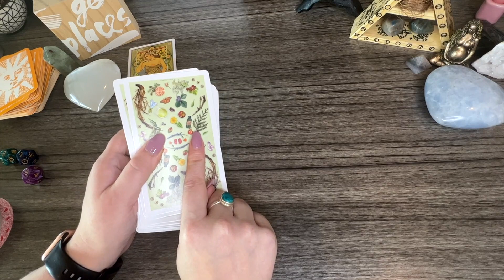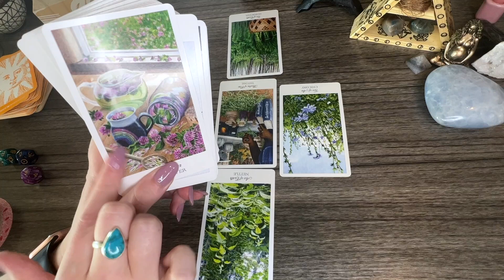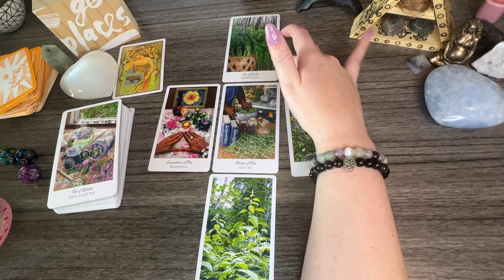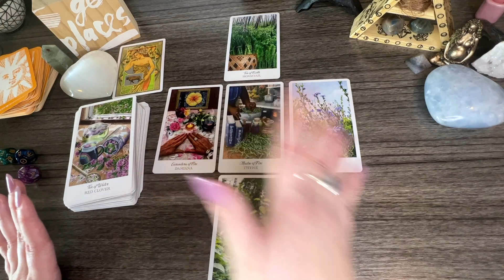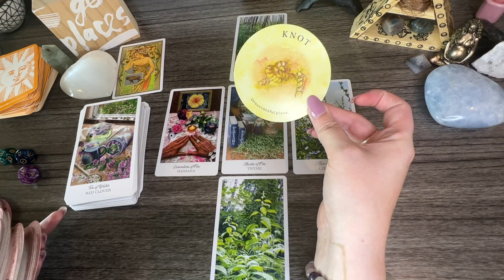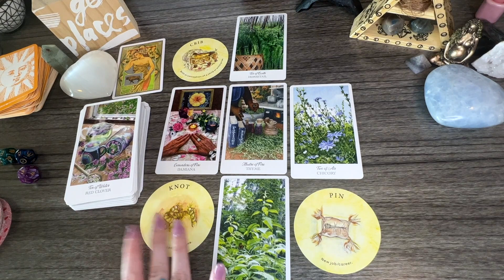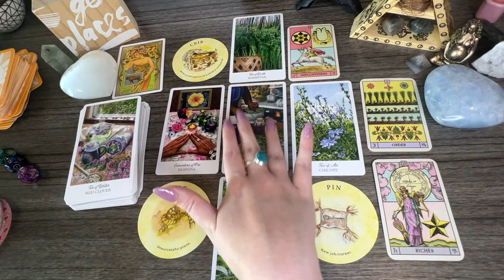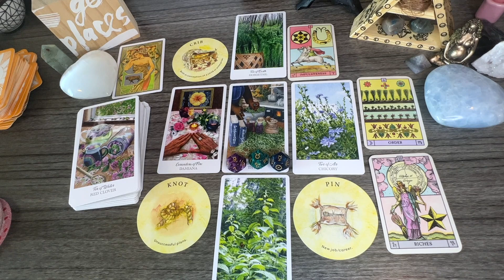Taurus March 2023 Tarot Reading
*Decks Used*
Herbcrafter's Tarot
Tea Leaf fortune cards
Oracle of the Radiant Sun
Astro dice